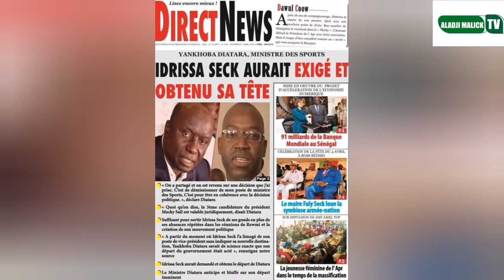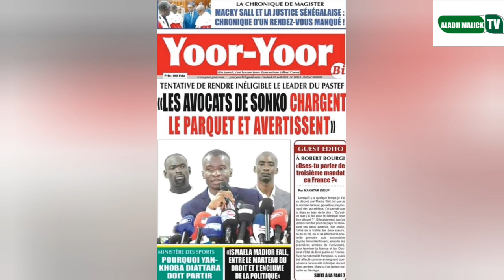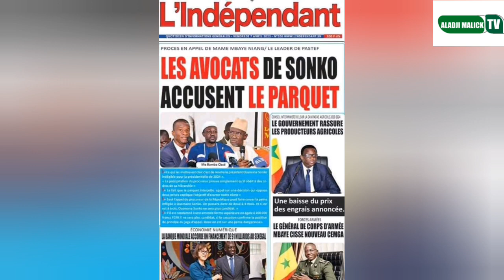idrissa seck Va bientôt parler les avocats de Sonko averti